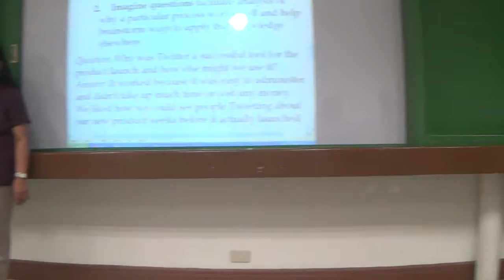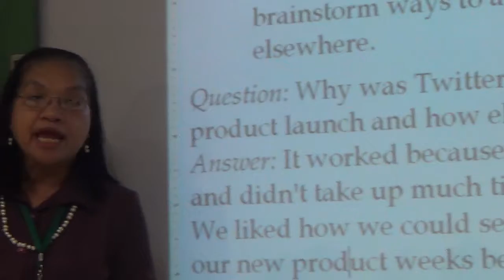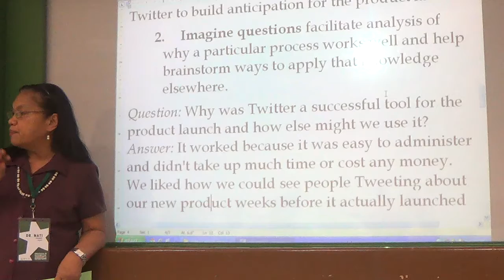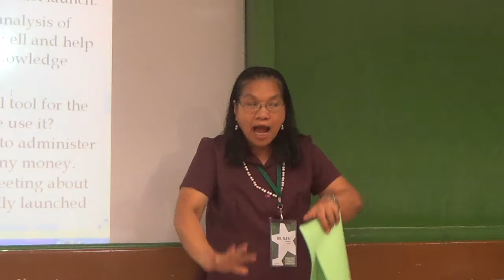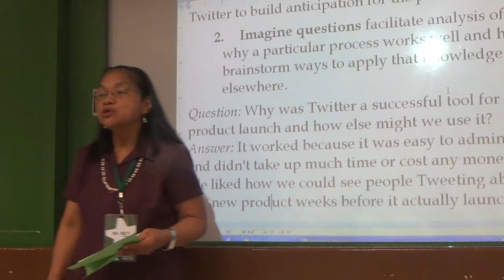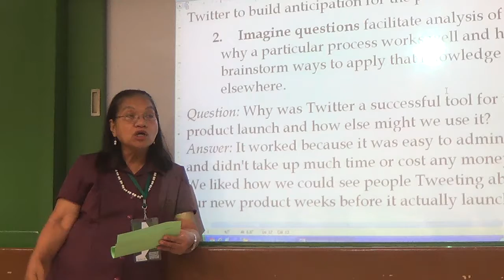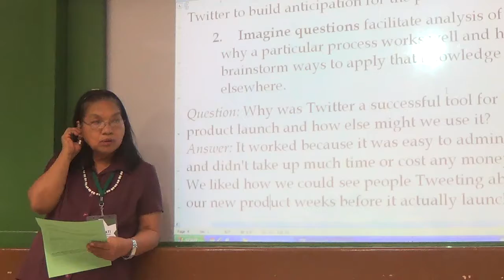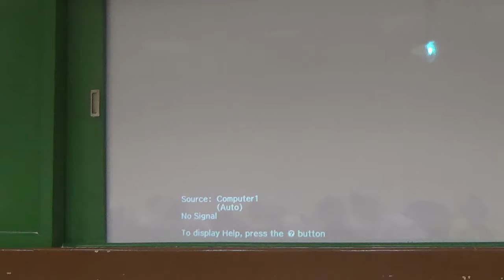05022017 certificate on catechetical leadership and supervision 11